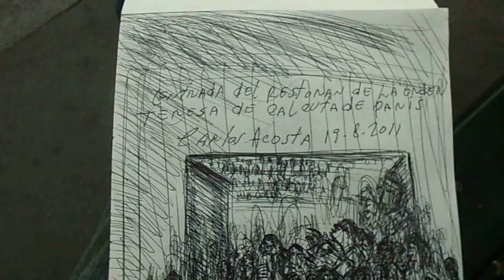DIBUJOS SOBRE LA MAGNA OBRA DE LA MADRE TERESA DE CALCUTA EN PARIS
COMO ARTISTA SENCIBLE MANIFESTADO POR LA DEFENSA DE LA OBRA MAGNA DE JESUS CRISTO.PREPARE TRES DIBUJOS SOBRE LA OBRA CUMBRE DE LA OBRA DE LA MADRE TERESA DE CALCUTA EN PARIS.DICHA OBRA MANIESTA EL CUMPLIMIENTO DEL EVANGELIO DE CRISTO JESUS POR LA DELICADESA Y ENTREGA DE ESTAS HERMANAS DE LA CARIDAD AL NESECITADO.
1ER DIBUJO.ES REPRECENTACION DEL GRAN GRUPO DE PERSONAS QUE ESPERAN A LA ENTRADA DEL COMEDOR GRATUITO PARA COMER NO SOLO EL ALIMENTO DEL CIELO QUE ES EL EVANGELIO TAMBIEN EL TERRESTRE.HAY PERSONAS DE MUCHAS NACIONALIDADES/IDEOMAS Y ESPRECIONES PERO LO MAS CIERTO ES QUE LA OBRA DE CRISTO JESUS SE CUMPLE COMO EL MISMO LO PIDIO POR ESTAR LLENA ESTA CONGREGACION DE AMOR HACIA EL PROGIMO Y SOBRE TODO A DIOS POR SER MANIFESTADA SU PALABRA ACOMPANADA DE EJEMPLO.
2DO.DIBUJO.ES LA MISA QUE SE LLEVA A CABO TODOS LOS DOMINGOS Y FIESTAS DE LA IGLESIA CATOLICA.EL QUE OFRECE LA MISA ES EL PROPIO CRISTO.ESPRESE ESTO PORQUE EL SASERDOTE QUE DA LA MISA ES MUY CRELLENTE Y HABLA CON MUCHA ILUCION Y SERTEZA DEL REINO DE DIOS.CUANDO JESUS MANDA A PREDICAR A LOS APOSTOLES DE DOS EN DOS LES DISE QUE DIGAN EL REINO DE DIOS ESTA ENTRE VOSOTROS.ESA ES LA REALIDAD CUANDO SE PREDICA CON EL EJEMPLO QUE MANDAN LOS EVANGELIOS.EN ESTA MISA HAY MUCHAS NACIONALIDADES PORQUE JESUS NACIO PARA SALVAR AL MUNDO ENTERO DEL PECADO Y ASI LLEVARNOS A TODOS A LA VIDA ETERNA AMEN DE NUESTRAS OBRAS EN ESTE MUNDO.POR ESO JESUS DIJO DECID QUE EL REINO DE DIOS ESTA ENTRE VOSOTROS PORQUE AL EFECTUAR LO QUE JESUS NOS MANDA POR MEDIO DEL EVANGELIO EL REINO DE DIOS ESTA PRECENTE.EL 3ER.DIBUJO ES LA COMIDA HECHA CON AMOR Y MUCHA FRATERNIDAD COMO ENTREGA AL NESECITADO ASI JESUS DICE EN EL EVANGELIO QUE LO QUE HAGAN POR LOS OTROS HERMANOS LO HACEN POR EL.ESA ES LA AUTENTICA FELICIDAD AMIGOS MIOS.
CARLOS ALBERTO ACOSTA AZUAJE POR LA DEFENSA DEL EVANGELIO DE CRISTO JESUS/POR LA DEFENSA DE LA IGLESIA CATOLICA/ABC/PARIS/EEUU / VENEZUELA /CUBA Y HERMANAS TERESA DE CALCUTA POR GOOGLE.COM Y YOUTUBE.COM ES ABUNDANTE INFORMACION A SUS ORDENES.
INVESTIGADOR DE LA BIBLIOTECA NACIONAL DE ESPANA Y DE LA REAL ACADEMIA DE LAS BELLAS ARTES DE SAN FERNANDO DE MADRID Y EN PARIS DE LAS BIBLIOTECAS ESPECIALISADAS DE LA MERI DE PARIS.